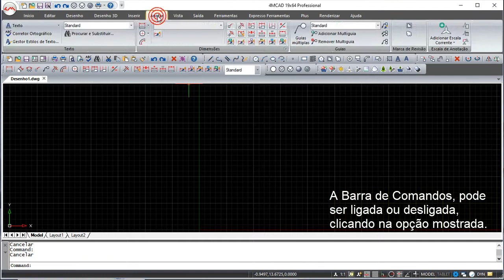4MCAD v19 Comandos Português - Barra de Comandos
4MCAD v19 Comandos Português - Barra de Comandos.